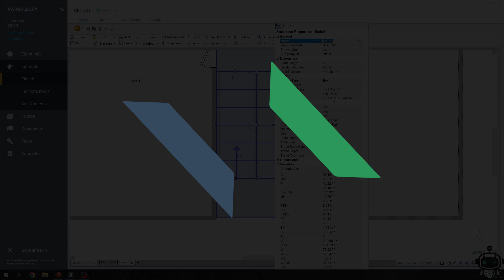Xactimate Certification Training Levels 1, 2, and 3 - Building Experts Institute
Get Xactimate Certification Training Levels 1, 2, and 3 for the price of a monthly membership of $109/month.